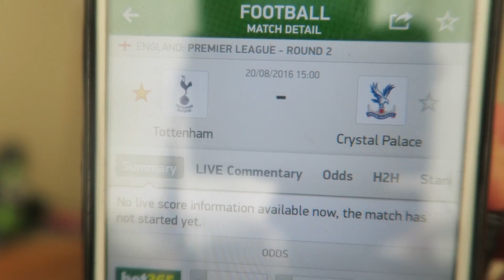PREMIER LEAGUE PREVIEW!! WEEK 2 - IBRA TO SCORE AGAIN?? KANE TO GET GOING? ARSENAL TO LOSE AGAIN?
Comment "Have a day off" if you can see this :)